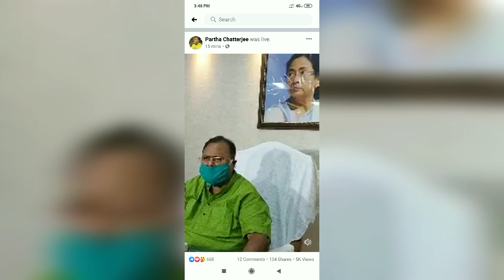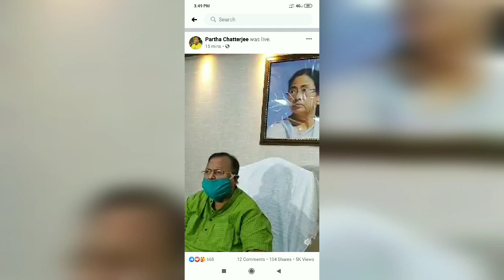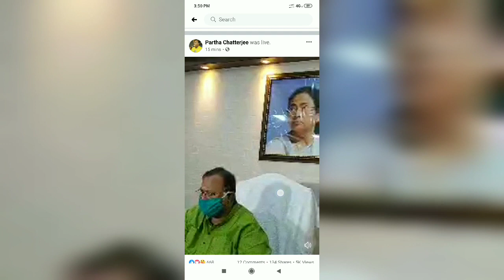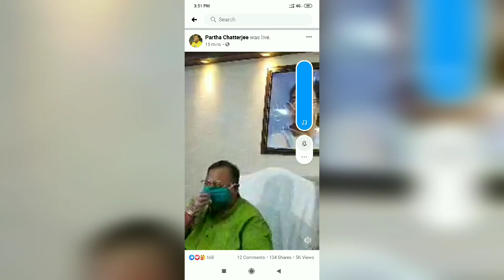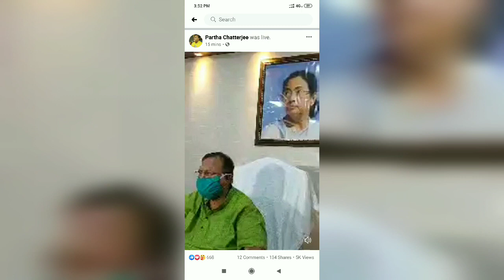আগামী ৩০শে জুন পর্যন্ত রাজ্যের সমস্ত শিক্ষা প্রতিষ্ঠান বন্ধ থাকবে । Partha Chattopaadhyaay was live